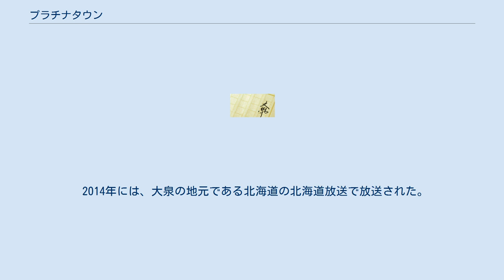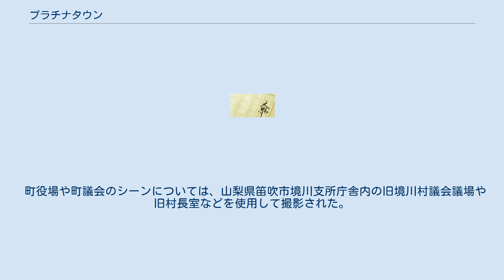プラチナタウン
『プラチナタウン』は、楡周平による日本の小説。
2008年に祥伝社より出版され、2011年に同じく祥伝社より祥伝社文庫で出版された。
2008年にラジオドラマが放送され、2012年にはWOWOWの連続ドラマWでテレビドラマ化され放送された。
 高齢化社会と地方の過疎化をテーマに、破綻寸前の故郷の町の町長に就任した元エリート商社マンの山崎鉄郎が町の財政再建を目指す姿を描いた社会派エンターテイメント作品である。
2015年10月に本作の続編である『和僑』が刊行された。
 2008年11月1日、NHK-FMのFMシアターにてラジオドラマが放送された。
NHK名古屋放送局制作。
 2012年8月19日から9月16日までWOWOWの連続ドラマW枠でテレビドラマ化された。
全5話。
主演の大泉洋は、『赤鼻のセンセイ』（日本テレビ系）以来3年ぶりの連続ドラマ主演である。
大泉が所属するTEAM NACSの森崎博之と音尾琢真も出演している。
また、楡周平原作でドラマWで放送された『再生巨流』で主演した渡部篤郎が本作にも出演している。
 2014年には、大泉の地元である北海道の北海道放送で放送された。
WOWOWのドラマを地上波で放送するのは、初めてのことであった。
 ロケは大泉洋の故郷・北海道でも行なわれ、登別駅や、登別マリンパークニクスを使用して撮影された。
 町役場や町議会のシーンについては、山梨県笛吹市境川支所庁舎内の旧境川村議会議場や旧村長室などを使用して撮影された。